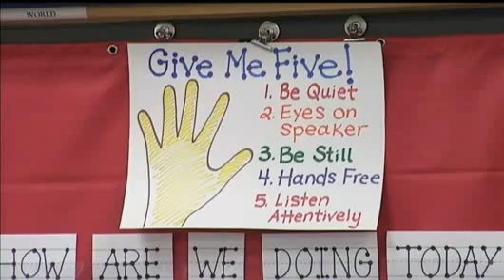Beloit School Expands Single-Gender Classroom Program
Beloit's Robinson Elementary School has expanded its single-gender
classroom program this year. Brad Chaimson reports